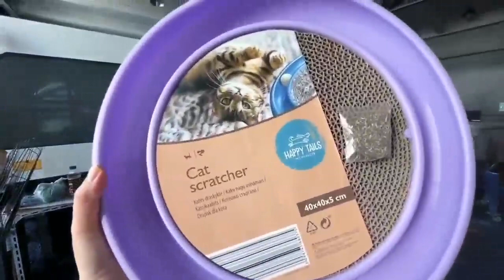cat scratching post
If you have pet or have a pet products retail store or pet products online store, I can supply you some products.